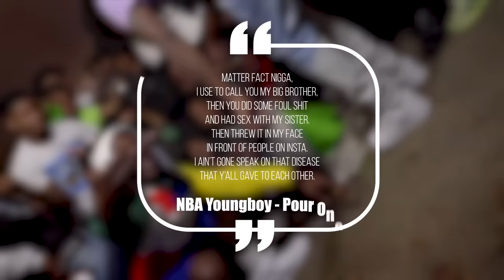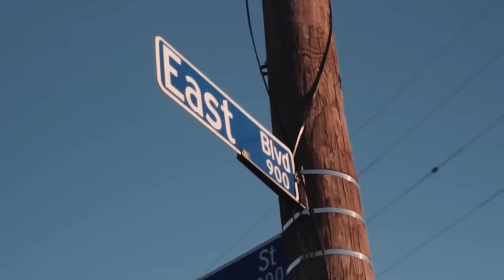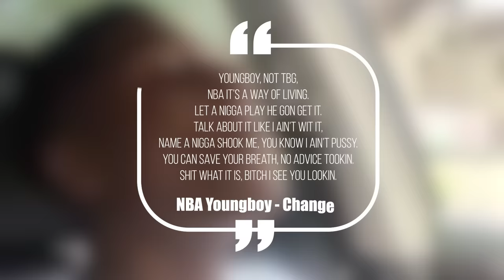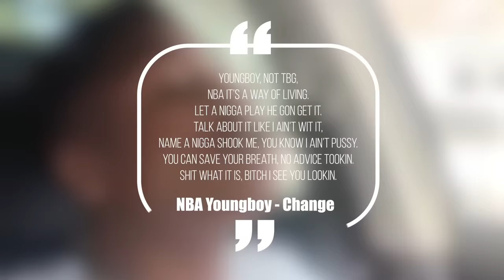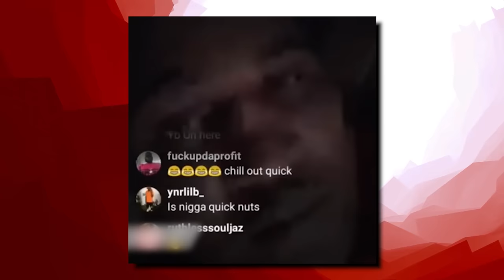BATON ROUGE DRILL: LYRICS THAT REALLY HAPPENED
From rappers caught lacking, to rappers ready for opps, to chicago drill: lyrics that really happened, to rappers chains snatched, to new york drill lyrics that really happened, to rappers that ran from cops, back with chicago drill lyrics that really happened, to rapper car crashes, to kodak black assassination attempt, to rappers getting robbed, to uk drill rappers arrested for making music, to crazy rapper fights, to uk drill lyrics that really happened, to rappers who ran from cops, back to chicago drill lyrics that really happened, to 6ix9ine throws bottle at stripper, to o block for sale and why they wont sell to lil durk or chief keef, to RAPPERS KILLED BY "FRIENDS" (Lil Snupe, Bankroll Fresh & Big L), to LIL REESE SHOT IN EYE, BEAT UP IN CHICAGO, to JACKSONVILLE DRILL: LYRICS THAT REALLY HAPPENED, to CHICAGO DRILL: LYRICS THAT REALLY HAPPENED, to 42 Dugg & Sada Baby: Detroits Deadly Beef, to NBA Youngboy VS Fredo Bang: Baton Rouge's Deadly Beef, to The Deadly War In Memphis: Pooh Shiesty VS EBG EJizzle, to now, BATON ROUGE DRILL: LYRICS THAT REALLY HAPPENED

This video is about BATON ROUGE DRILL: LYRICS THAT REALLY HAPPENED! We also post stuff like Rappers Ready For Opps, Rappers Caught Lackin, Rappers Who Are Killers, Men Who Killed Rappers, and more so be sure to subscribe if you like these style of videos.